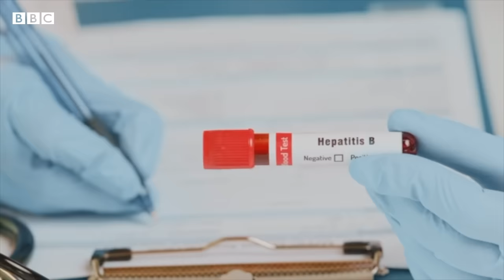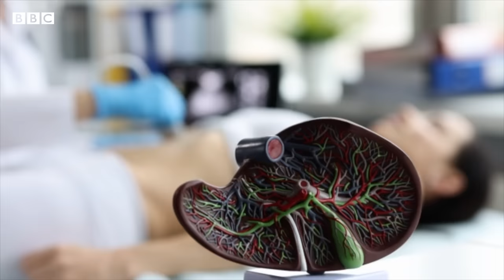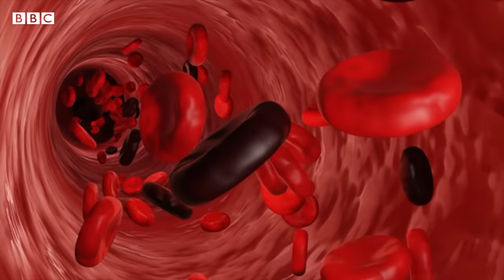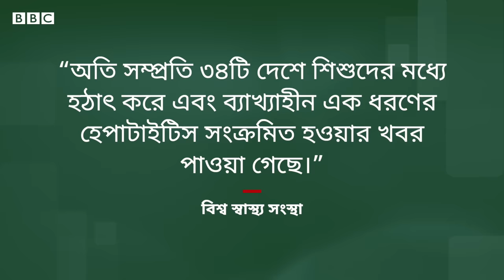কোন হেপাটাইটিস কীভাবে বুঝবেন, লক্ষণ ও চিকিৎসা কী? - Hepatitis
হেপাটাইটিস একটি ভাইরাস জনিত রোগ। এটি মূলত লিভারের সংক্রমণ ও প্রদাহ।
বিশ্ব স্বাস্থ্য সংস্থার হিসেবে, ২০১৯ সালে হেপাটাইটিসের মারাত্মক সংক্রমণ, সিরোসিস এবং লিভার ক্যান্সারে আক্রান্ত হয়ে বিশ্ব জুড়ে ১১ লাখ মানুষের মৃত্যু হয়েছে।
সংস্থাটির হিসেবে দেখা যায়, বাংলাদেশে হেপাটাইটিস বি ও সি ভাইরাসে প্রায় এক কোটি মানুষ আক্রান্ত। বেসরকারি হিসেবে হেপাটাইটিসে প্রতি বছর ২২ হাজারের বেশি মানুষের মৃত্যু হয় বাংলাদেশে।
কিন্তু এই হেপাটাইটিস কত ধরনের হতে পারে? কোন হেপাটাইটিসের কী লক্ষণ আর শরীরের কোনটা কীভাবে ক্ষতি করে – পুরো বিষয়টি জানাচ্ছেন মুন্নী আক্তার।